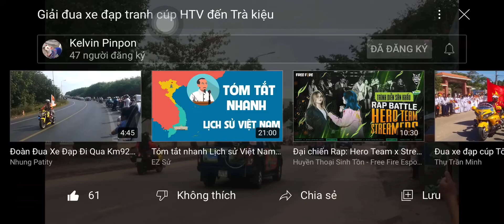Giải đua xe đạp HTV Đến trà kiệu và cái kết